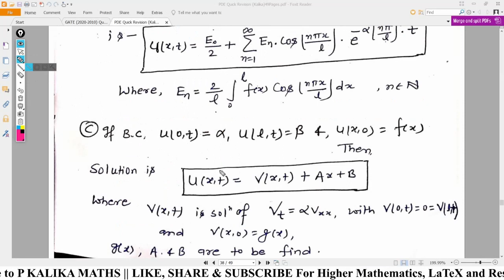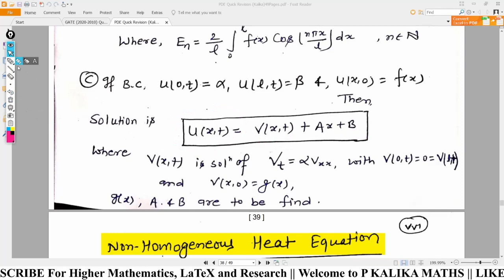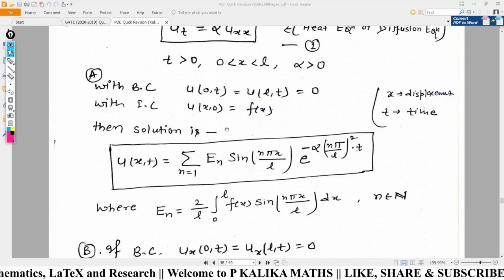PDE Lect-07: Heat Equation (Homogeneous) Results & it's Application with Solution of GATE-2019 Q.29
PDE Lecture - 07  || Crash Course for CSIR-NET, GATE, SET, PSC, CUCET, BHU, DU, PHD Exams
Topics:  Heat Equation (Homogeneous) Results & it's Application with Detailed Solution of GATE-2019 Que.29

More details & Others Problems Sol. on the above concepts are available in PDE Full Notes.